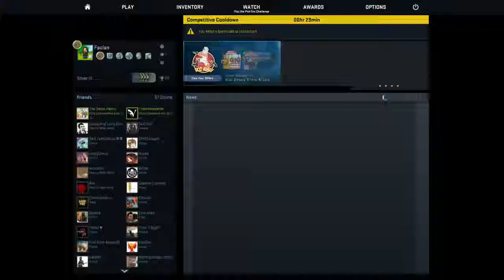CS:GO - Dust 2 x2